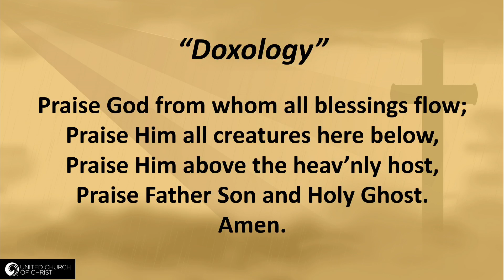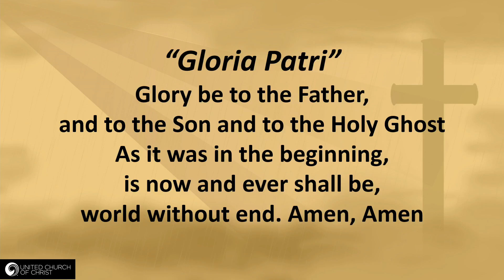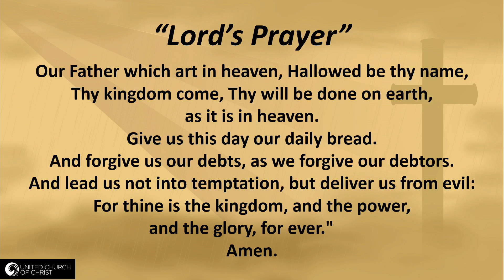June 30, 2024. Sunday Worship.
"Believing is Healing"